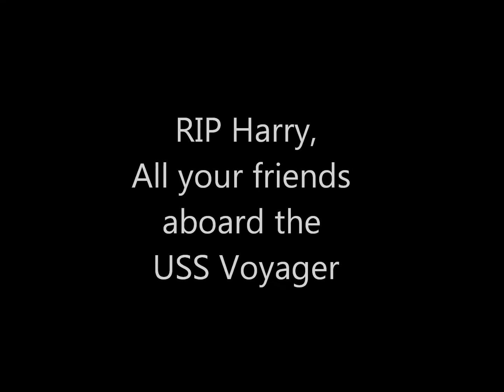Saint's Row 2 - Harry Kim's Away Mission 1.wmv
Harry Kim's first away mission doesn't go quite according to plan.